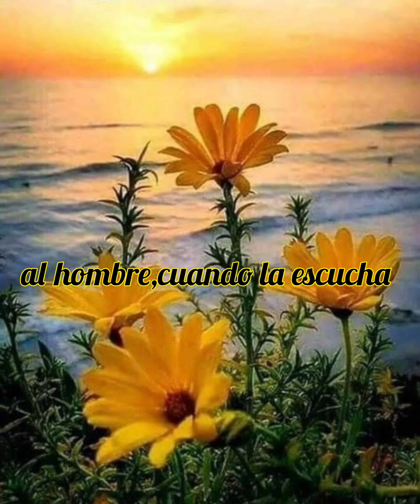Om Namo Gurudev-Emilio Arias